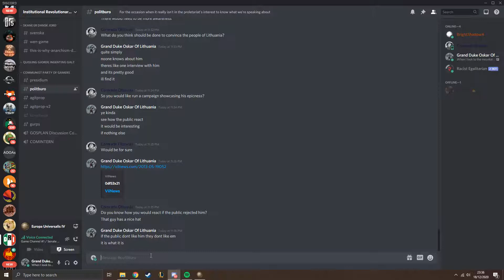I am a pedo